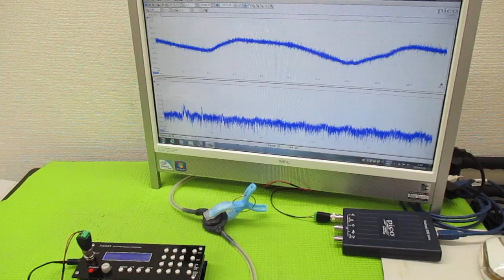新しい超音波制御技術